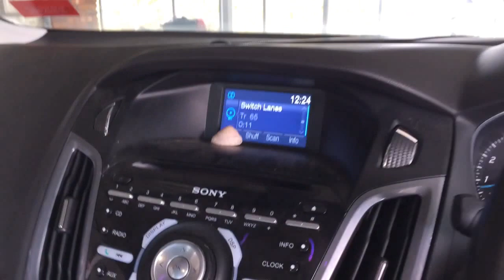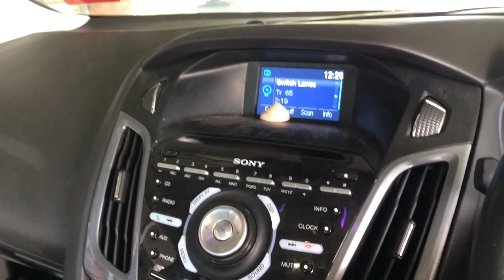Bass Tasting Sessions - SwitchLanes Ghosted Music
There's always time for basstasting